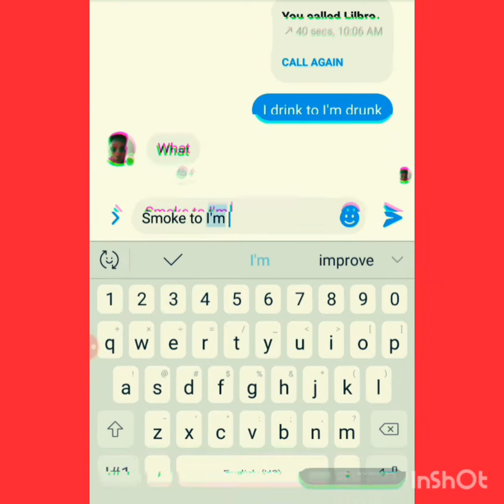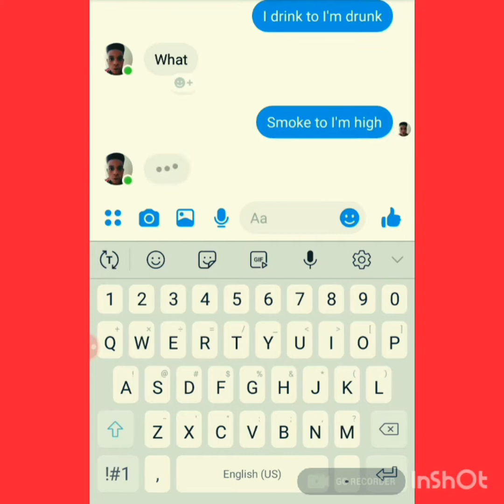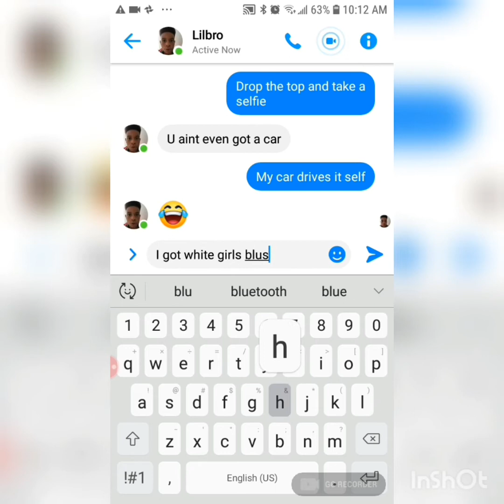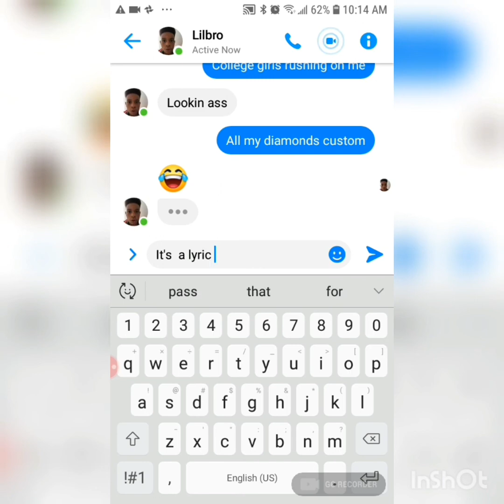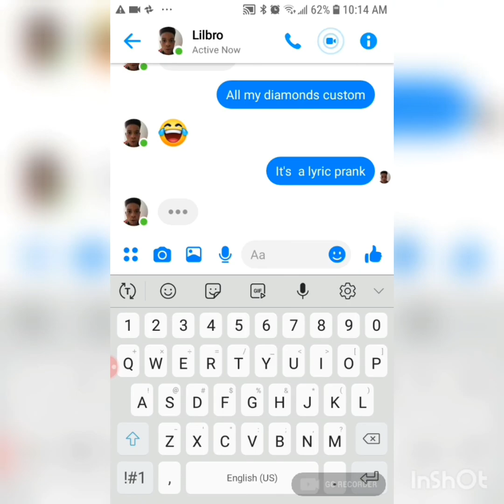Super flyyy lyric prank